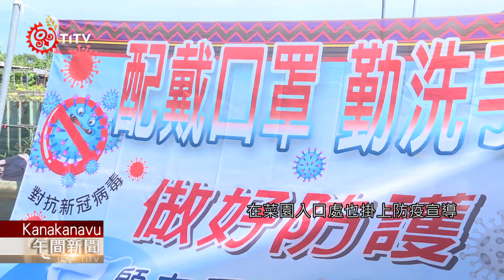高雄農園據點加強消毒 假日防疫不鬆懈 2021-07-11 Kanakanavu IPCF-TITV 原文會 原視族語新聞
保護自己的健康，除了規律的生活習慣、正確的飲食也很重要，而對於好的食材、大家也很講究，目前在都會區、很多地方的農園據點，民眾依舊勤勞細心的看顧自己的作物，不過防疫的工作也沒有忘記、反而含更加的加強，在高雄的農園據點，還製作標語、提醒大家。

背起沉重的消毒裝備，開始進行消毒作業，這裡是南區高雄原民都會農園，也是提供族人休閒種菜的場域，市議員服務團隊在菜園周圍進行清消作業，並宣導族人正確的防疫知識。

雖南部疫情有慢慢趨緩，但防疫還是不能鬆懈，消毒的工作人員，每個角落都不放過，為菜園內部周邊環境健康把關。

在菜園入口處也掛上防疫宣導，隨時提醒族人配戴口罩   勤洗手  保持社交距離等警語，確保疫情不要進入菜園，維護長者健康安全。